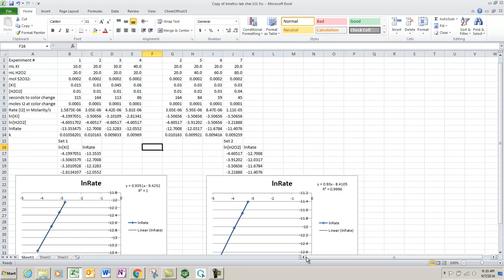k determination for each run iodine clock experiment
rate constant determination iodine clock experiment